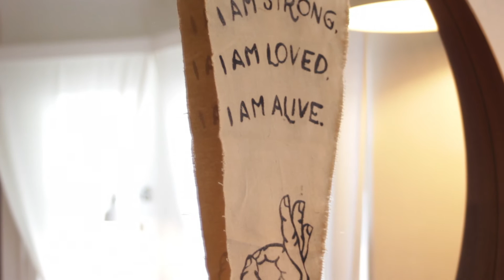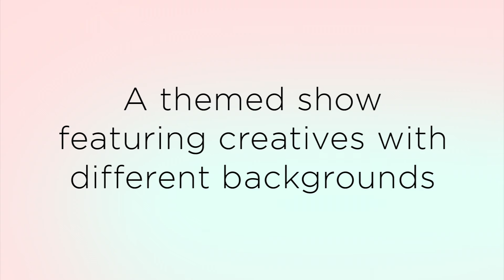Husk & Marrow: Aleksandra Zee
Husk & Marrow is a group art show hosted by Chelsea Nobbs and Deb Leal. We've asked a group of creatives to design, reconstruct, or modify a jacket that defines their personal style.

Contributors:
Aleksandra Zee
Allie Felton
Chelsea Nobbs
Deb Leal
Ericka Ames
Got A Girl Crush
Hyphen-Labs
Isabella Hill
Kayla Jones
Mallory Lucille Rose
Pakayla Biehn
Sarah Zehr